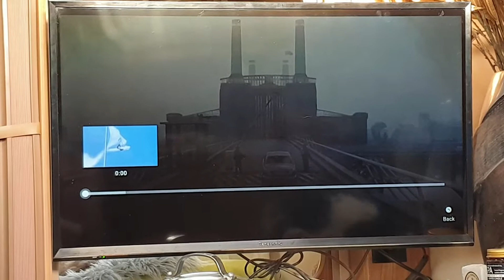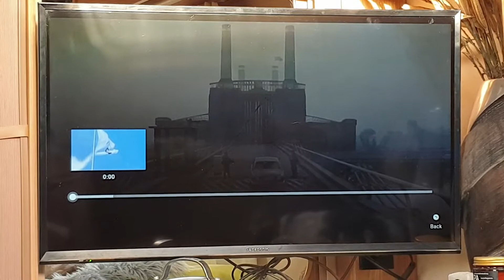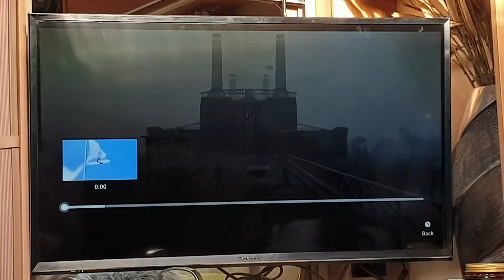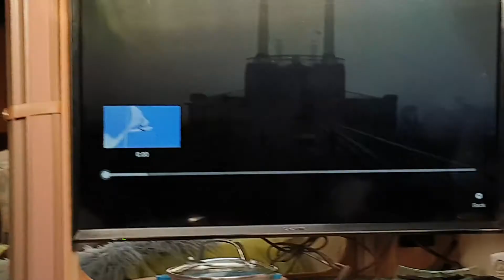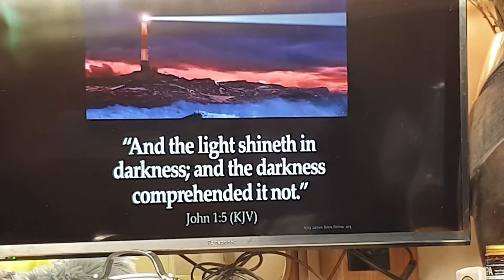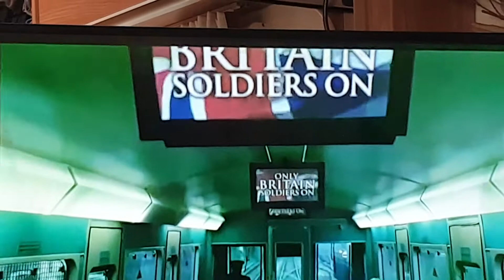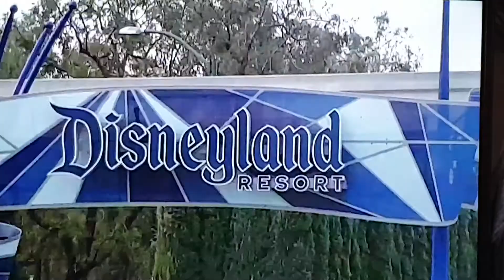2/3 a Three-Part Series. The GOOD, the BAD! the UGLY! This is THE BAD! 3,2,1 Countdown Opposite WAY!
Part 2/3a Scribe U tube Serie of THREE! the BAD!